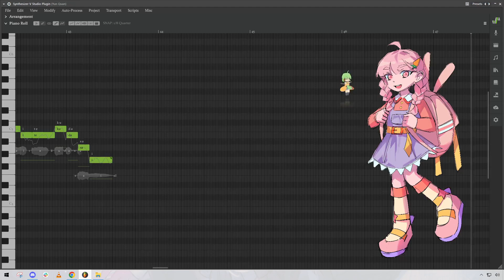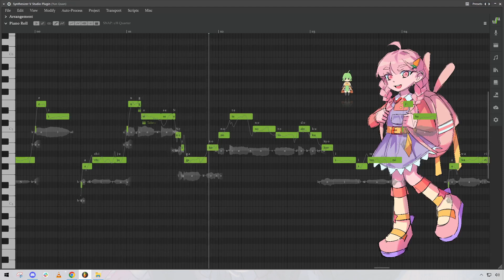【Yun Quan】 Double Lariat【Synth V カバー 】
Original by: Agoaniki-P
VSQ: STDokuro
SVP: Utaformatix (I helped)
Vocals: Yun Quan, Natsuki Karin
Character Art: Precursor
Barely visible desktop background: Khazure
Everything else pretty much: me

also big thanks to Axxel and Cybergalacticnova